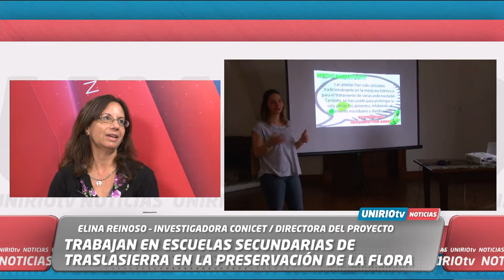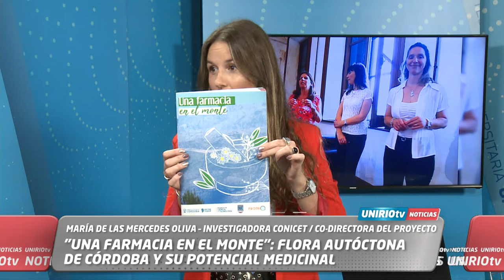"UNA FARMACIA EN EL MONTE" : FLORA AUTÓCTONA DE CÓRDOBA Y SU POTENCIAL MEDICINAL PARA LA POBLACIÓN